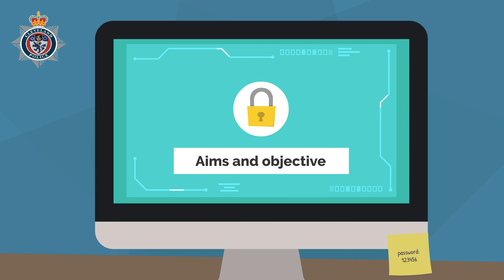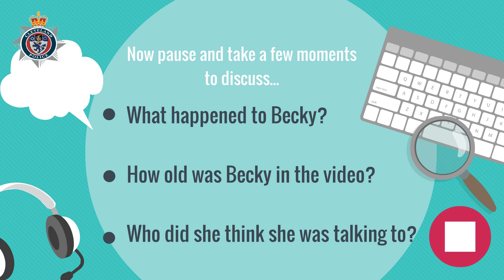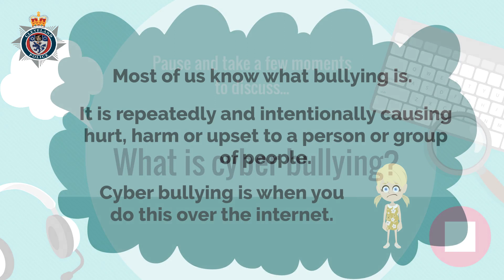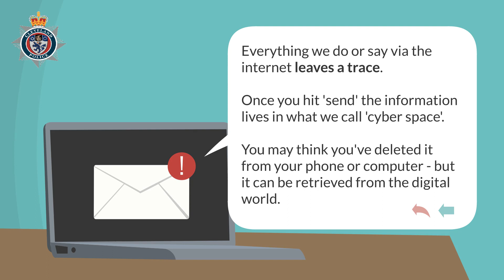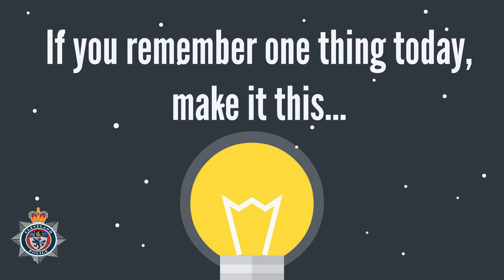Safer Internet Day 2021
Today is Safer Internet Day - a great opportunity to talk to your family and friends about the safe, responsible and positive use of technology, and to pledge how you will help to create a kinder and better online community.

Below is an animation that our School Liaison Officers have shared with local primary schools, which includes information on using the internet, links to educational videos which higlight some of the dangers of the web, and activities which can open up concersations with little ones around what staying safe online means to them.
Please share with parents and teachers as a useful tool to support conversations around online safety!
(ℹ️ Please note - there is no spoken word within the video, just music)